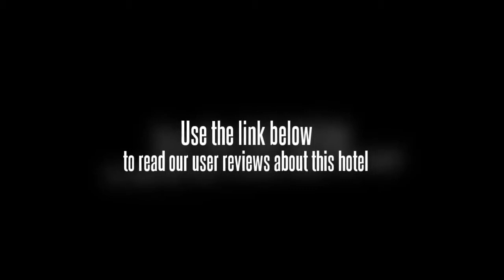ITC Maratha, Mumbai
Found amidst a garden setting, this Mumbai hotel is close to the business district of the city. Guests of the hotel will be able to visit the local businesses and companies with ease, as well as visit some of the popular tourist destinations. Shopping centers abound in the city and are easily reached from the ITC Maratha, Mumbai. The ITC Maratha, Mumbai is close to both the international airport as well as the domestic airport. Guests will find that some destinations are within walking distance, while others are easily reachable via the plentiful public transportation.

The ITC Maratha, Mumbai has 386 rooms, all of which contain television, air conditioning, phones, voicemail, and high-speed Internet access.

Guests of the hotel will be able to dine at several different onsite restaurants, many of which are award winning. They will find a variety of cuisines. The ITC Maratha, Mumbai also offers a business center, conference rooms, a health spa, and much more.